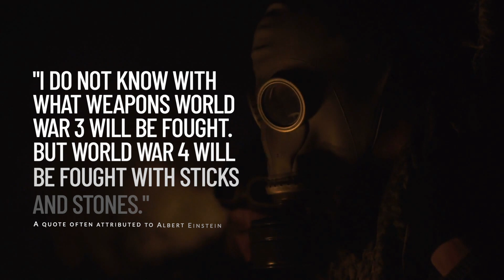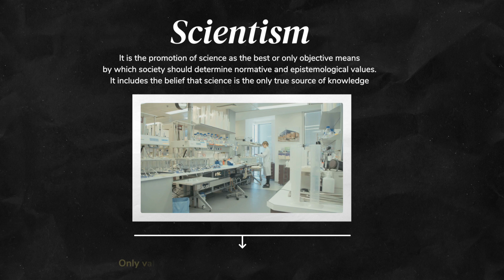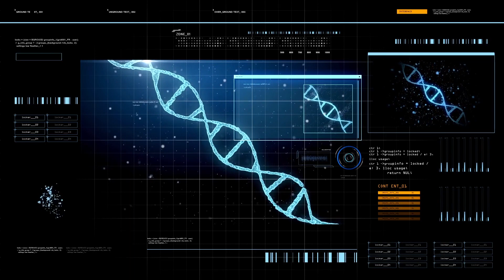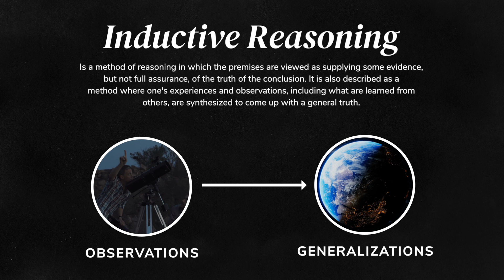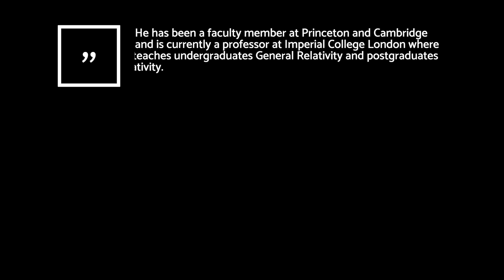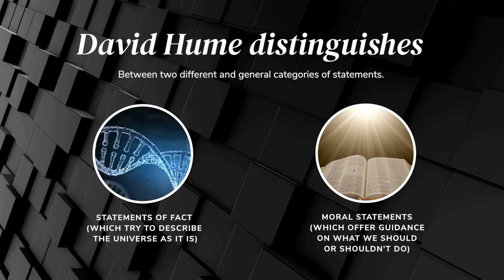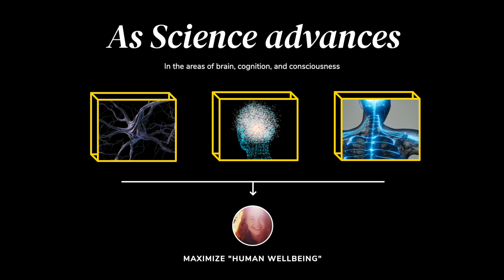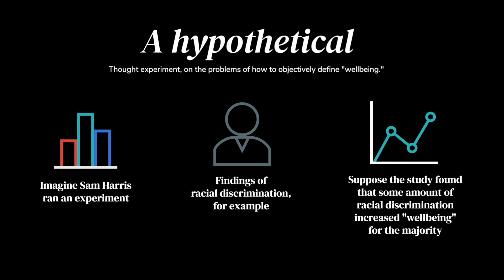The Dangerous Rise of Scientism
What is scientism? Science is one of the most powerful tools devised by humankind, but we must distinguish it from the worldview that science is the only true source of knowledge about the world, and that ideas are valid only if they're arrived at through a scientific process.

In this video we examine some of the threats we're facing to our survival; things we've never before faced in our history. We look at the Twin Nuclei problem as described by Eric Weinstein, and the dangers of nuclear technology and gene editing technology. The fundamental question is this: do we have the wisdom to wield these astonishing, and potentially devastating, new technologies?

In order to use science in a responsible way, we have to understand its limits; the things it can and cannot answer. We explore two main limitations of science in this video found in two classic philosophical problems as articulated by David Hume:

1. The problem of induction
2. The is-ought problem

TIMESTAMPS on Scientism

00:00 - Prologue
02:24 - Part One. The Twin Nuclei Problem
04:58 - Part Two. The Problem of Induction
08:23 - Part Two. The Is-Ought Problem
12:34 - Epilogue